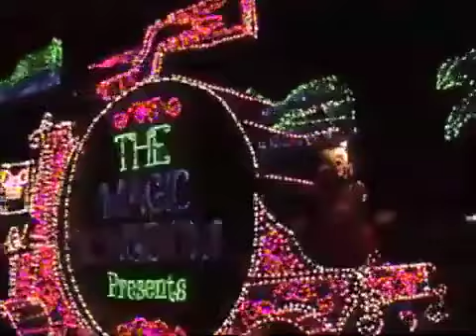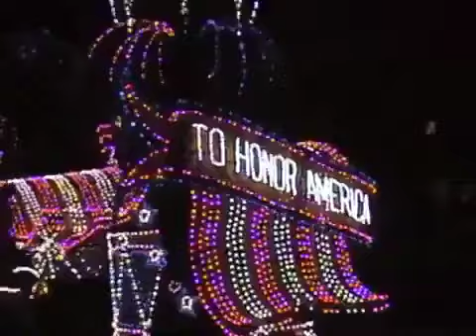THE MAGIC KINGDOM 1999 - LONNIE'S FRIENDSHIP